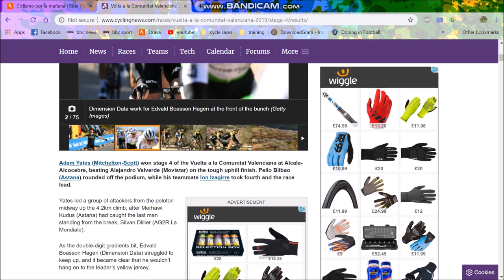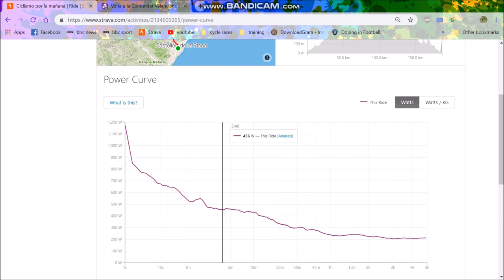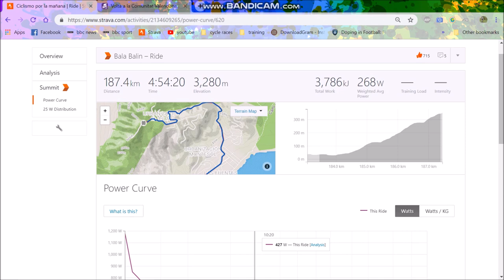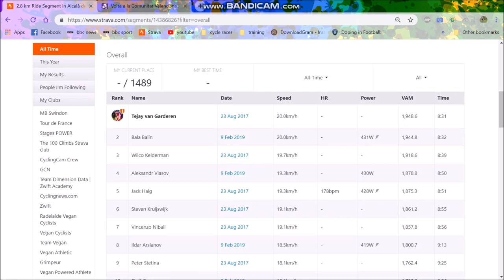Volta a La Comunitat Valenciana - POWER ANALYSIS STAGE 4